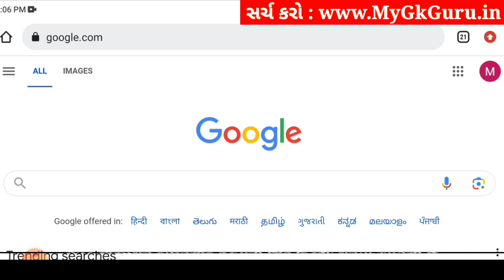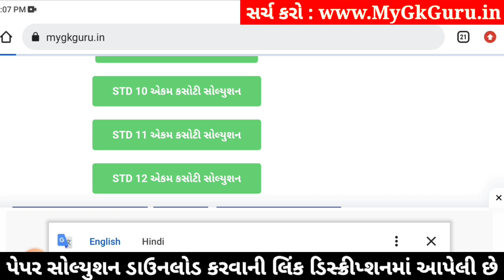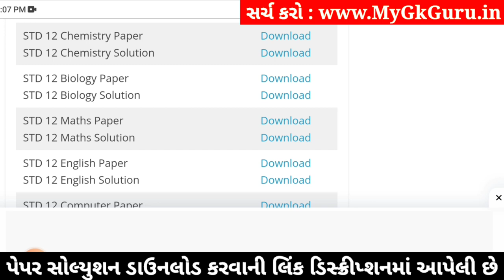std 12 chemistry ekam kasoti 2024 january, std 12 chemistry ekam kasoti paper 2024 january, science